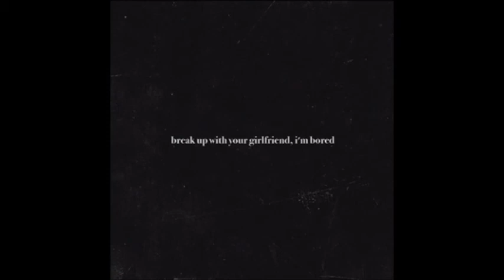Ariana Grande break up with your girlfriend im bored (Division4 & Matt Consola Remix)